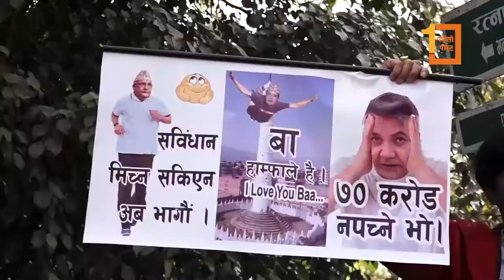प्रतिनिधिसभा पुनर्स्थापना गर्ने सर्वोच्च अदालतको फैसलाको स्वागतमा हर्षोल्लास